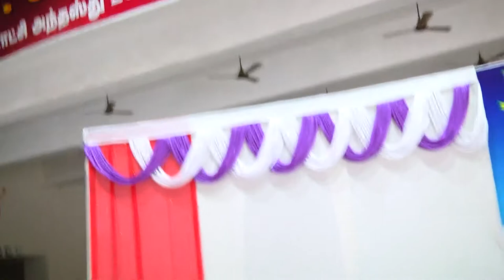சிறுகதைக் கொண்டாட்டம் திண்டுக்கல் நிகழ்வு 1 வாசகசாலை எழுத்தாளர் கார்த்திக் புகழேந்தி அவர்களின் சிற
சிறுகதைக் கொண்டாட்டம்  திண்டுக்கல் நிகழ்வு 1  வாசகசாலை எழுத்தாளர் கந்தர்வனின்  “மைதானத்து மரங்கள்  “